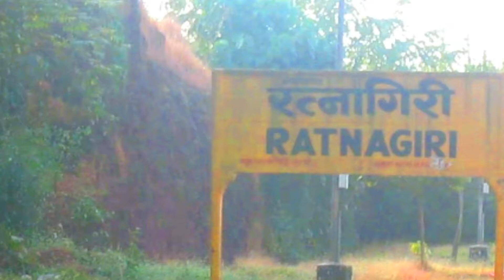50105 (Diva-Swv) Passenger Departing Ratnagiri+Heavy Chugging+Facing Beautiful Curve After Ratnagiri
This VIdeo Was Captured When I was Travelling To My Native.I Was Onboard With 50105 (Diva-Swv) Sindhudurg Passenger.I Started Capturing Video After Locopilot Were Changed. There Was Fantastic Curve After Ratnagiri Stn.

Location-Ratnagiri(KR)
Time-4:10 Pm
Editior-Filmora